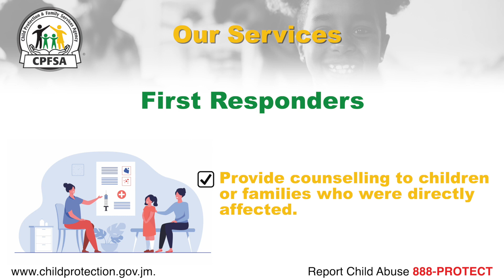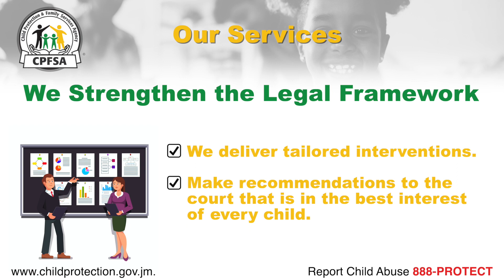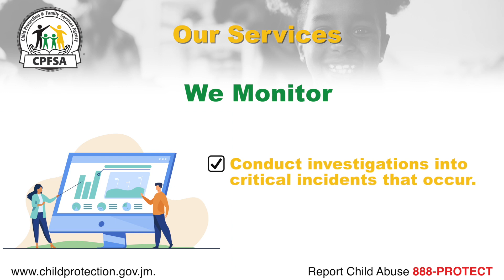CPFSA - Who we are | What we do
The Child Protection and Family Services Agency (CPFSA) was formed out of a merger between the Child Development Agency and the Office of the Children’s Registry in November 2017. CPFSA is an Executive Agency of the Government of Jamaica under the remit of the Ministry of Education, Youth and Information. Guided by the Child Care and Protection Act, the CPFSA has responsibility for children who are in need of care and protection or who are at risk of becoming in need of care and protection.

To report known or suspected cases of child abuse, Call 211!
The 211 Child Abuse Reporting Hotline is operated 24/7, and free from any landline or mobile phone.